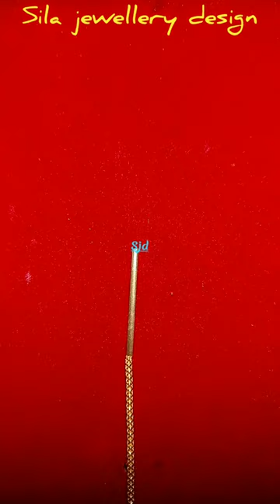light weight maang tikka collection new design | gold tikli design | sila jewellery design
gold maang tikka collection new design, sila jewellery design.